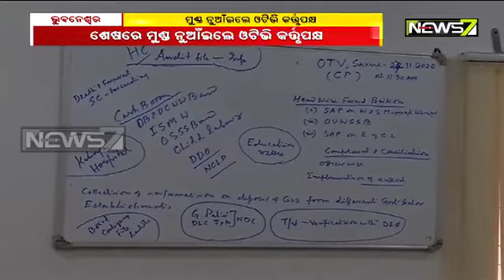ମୁଣ୍ଡ ନୁଆଁଇଲେ ଓଟିଭି କର୍ତ୍ତୃପକ୍ଷ | ଆନ୍ଦୋଳନରତ ଶ୍ରମିକଙ୍କ ସବୁ ଦାବି ପୂରଣ ପାଇଁ ଦେଲେ ପ୍ରତିଶୃତି